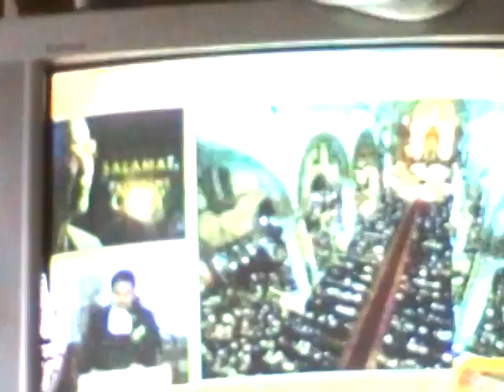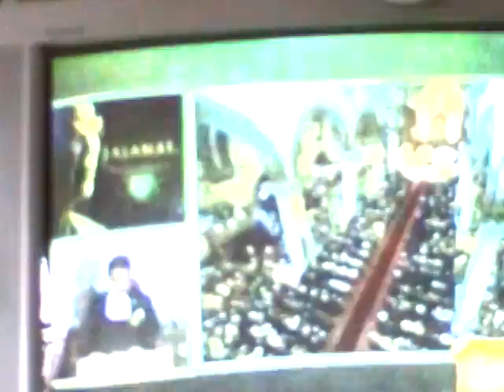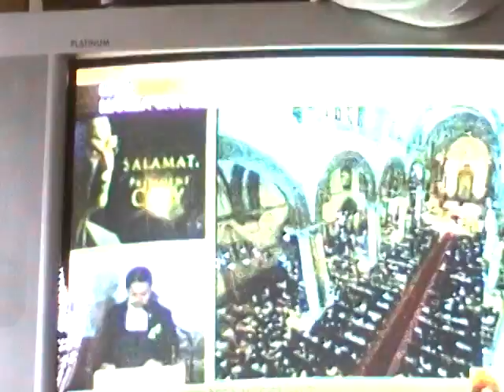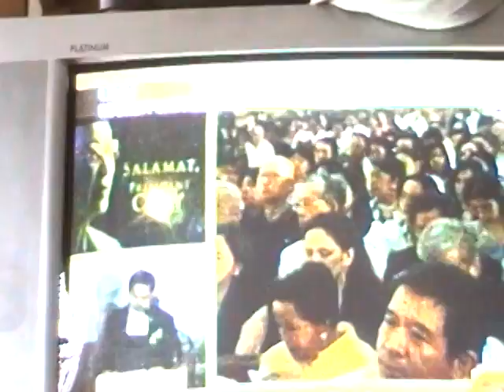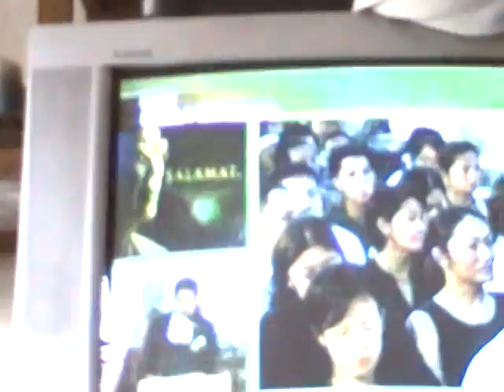0498 Br Armin